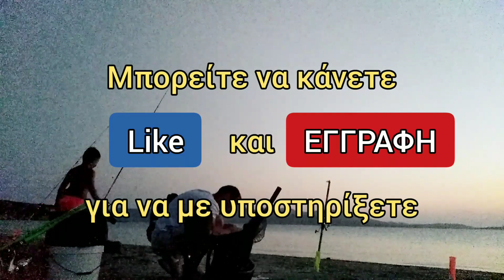Νυχτερινό ψάρεμα για μελανούρια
Νυχτερινό ψάρεμα από ακτή για Μελανούρια χωρίς φεγγάρι σε παραλία της Λήμνου που έχουμε ξανά ψαρέψει με πανσέληνο!

Είμαι ο Αντώνης και το χόμπι μου είναι το ψάρεμα απο την ακτή. Θα προσπαθήσω μέσα από τα videos μου να σας δείξω πόσο όμορφη ενασχόληση είναι το ψάρεμα και όσο μπορώ θα σας βοηθήσω να ξεκινήσετε ή να βελτιωθείτε.

Μπορείτε να επικοινωνήσετε μαζί μου στο email: και μέσα από σχόλια στο κανάλι μου για οποιοδήποτε θέμα που αφορά το ψάρεμα, συμβουλές για ψάρεμα, ιδέες βελτίωσης του καναλιού και προτάσεις για επόμενα videos.

Fishing in Greece - We Fish Together
Ψάρεμα στην Ελλάδα - Ψαρεύουμε Μαζί

ΝΥΧΤΕΡΙΝΟ ΨΑΡΕΜΑ ΑΠΟ ΤΗΝ ΑΚΤΗ ΓΙΑ ΜΕΛΑΝΟΥΡΙΑ ANTONIS BARIABAS